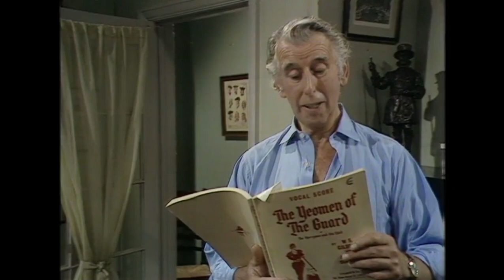PLAY FOR TODAY -- Jack Point ( 720P -- 4th Season )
co-starring Liz Smith